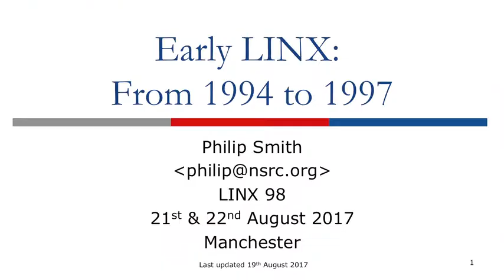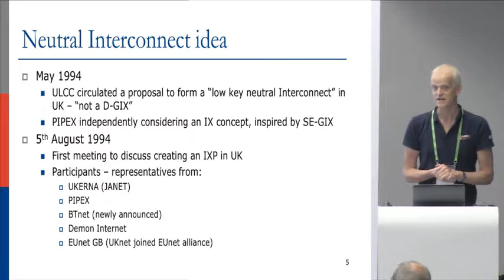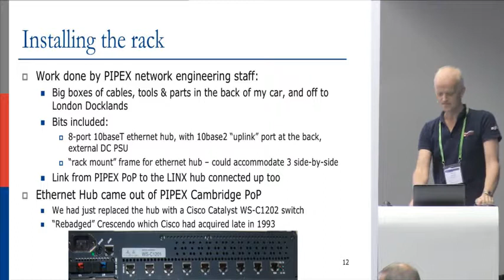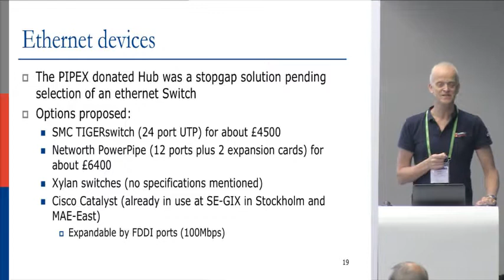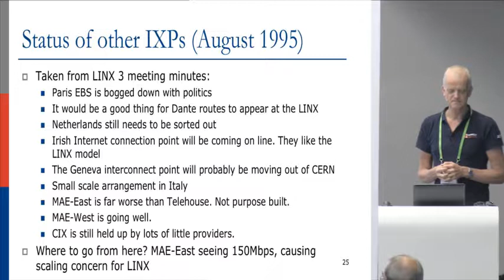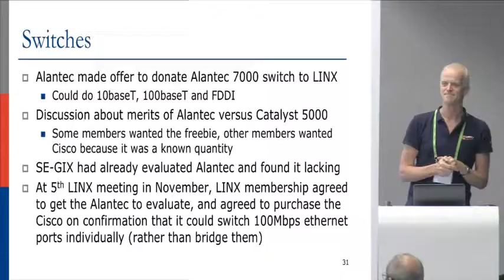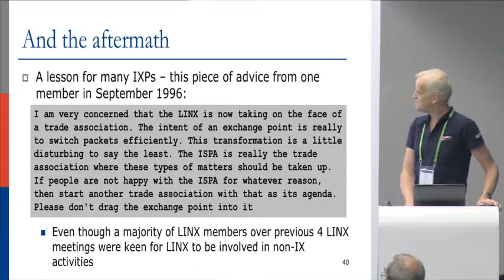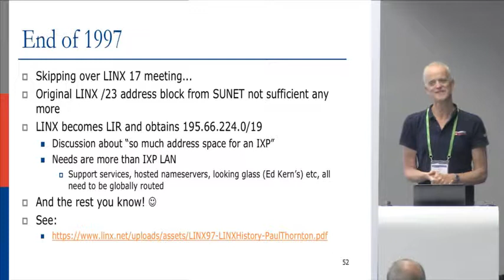LINX98: How LINX was formed and early years (Philip Smith)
Philip Smith was one of the first engineers working in the commercial Internet in the UK, and helped establish the LINX Internet Exchange Point. In this session Philip talks about the early days of LINX.